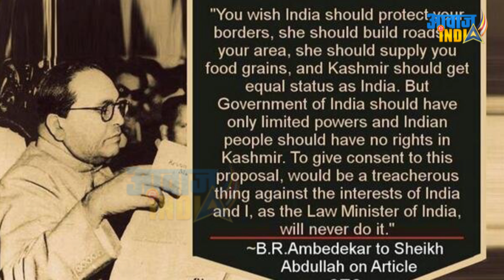डॉ. अम्बेडकर ने इन कारणों से नेहरू मंत्रिमंडल से दिया था इस्तीफा : Analysis by Dr.Suresh Mane